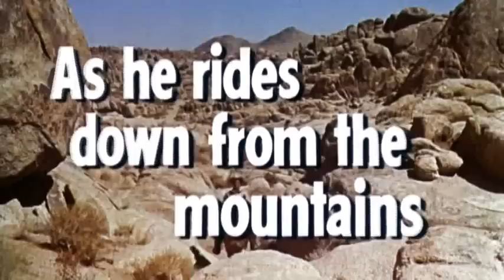L'homme de l'Arizona (the Tall T) - la bande-annonce